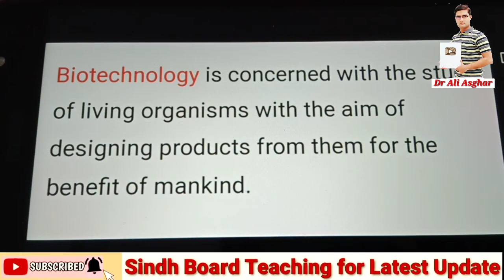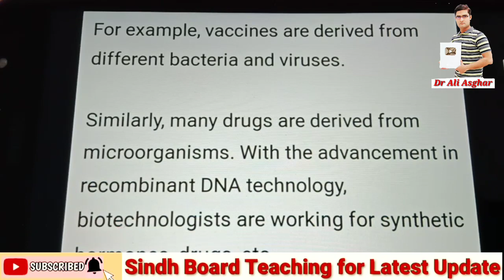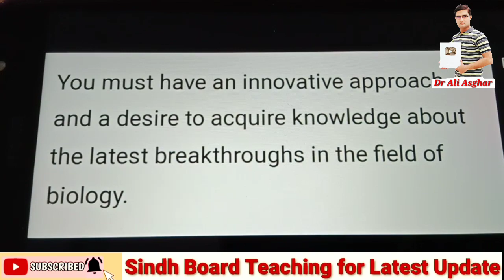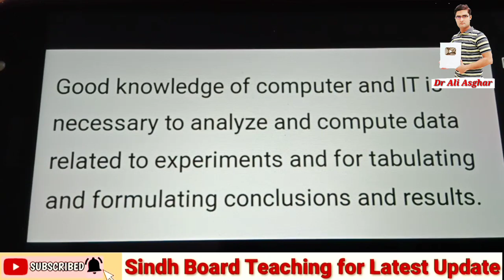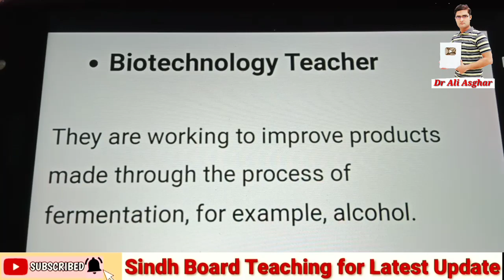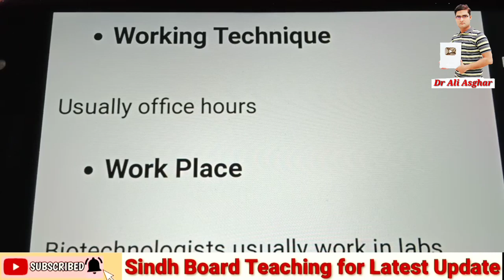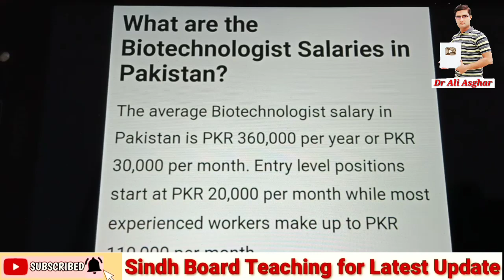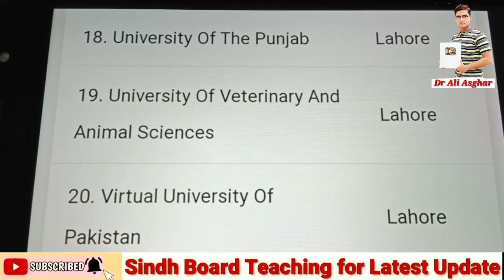Scope of Biotechnology in Pakistan (Job, Salary, University, Future)